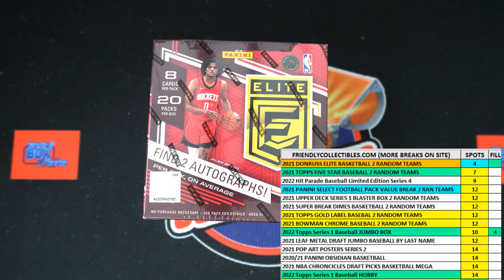FILL FOR 4!!! 2 Team Spots in 2021 22 Panini Donruss Elite Basketball Hobby Box ID 22DONELITE102